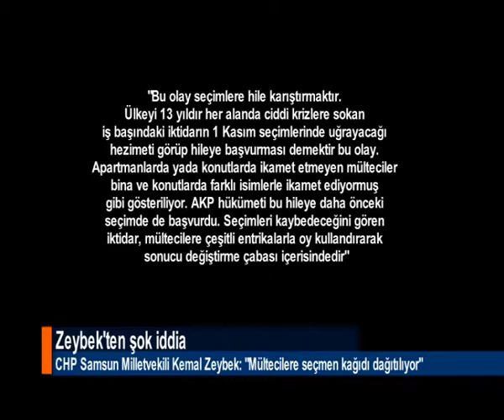ZEYBEK'TEN ŞOK İDDİA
CHP Samsun Milletvekili Kemal Zeybek, Suriyeli mültecilere seçmen kağıtlarının dağıtıldığını iddia etti.